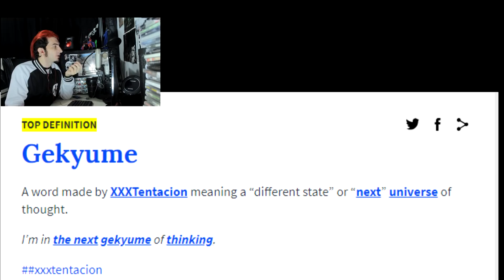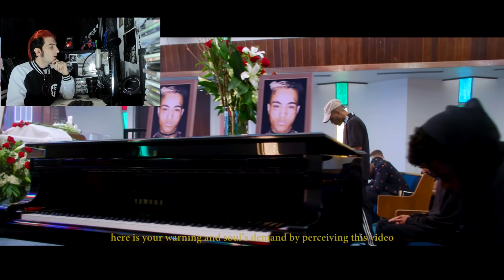XXXTENTACION - SAD! - REACCIONANDO AL VIDEO - ¿ESTÁ VIVO?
Magnus Mefisto reacciona al video SAD! De XXXTentacion